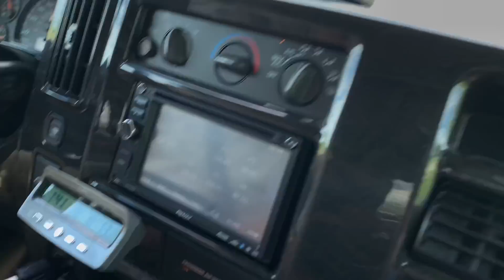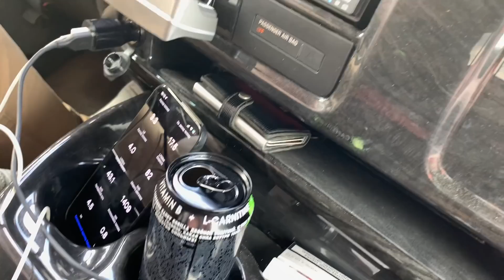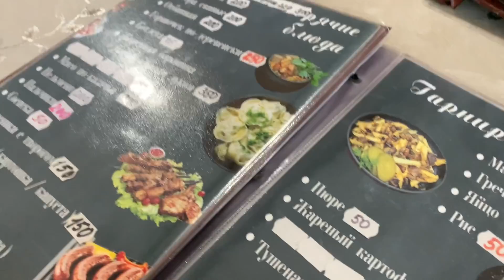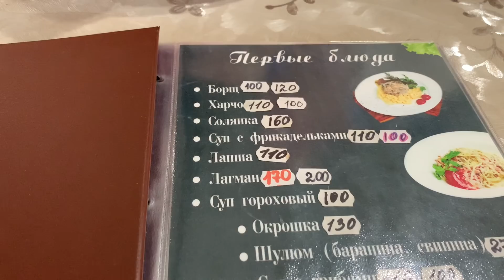Первое путешествие на самодельном автодоме.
Не так давно мы закончили строительство самодельного автодома на базе американского фургона Шевроле Экспресс. Сегодня отправляемся в наше первое путешествие, что бы как следует протестировать автодом в боевых условиях